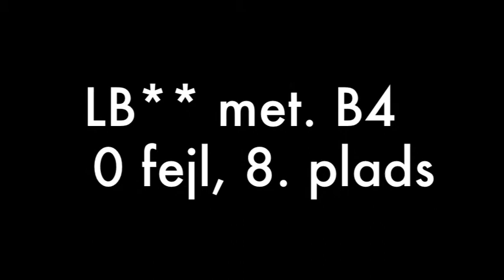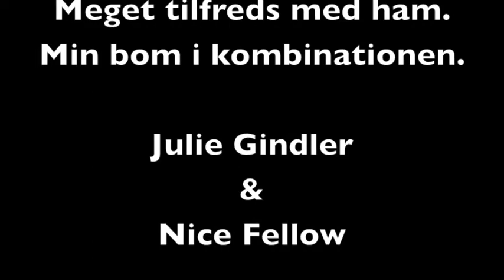Viborg Rideklub - Julie Gindler & Nice Fellow 6/4 2012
Nice Fellow 7 years old f. Casino mf. Diamant